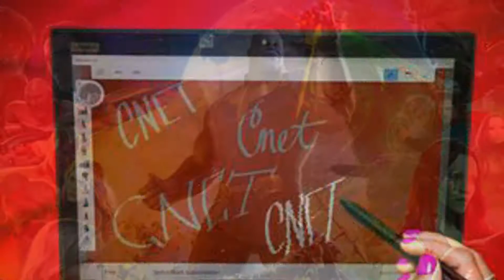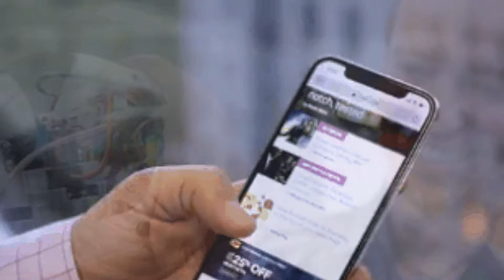Living robots made from frog embryo cells could swim inside your body - CNET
All-time favorites

2:31